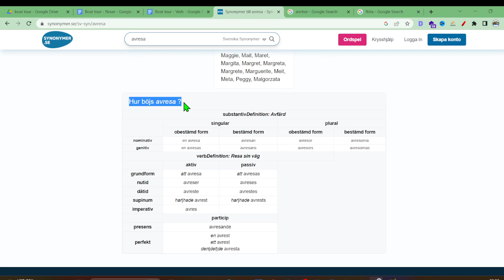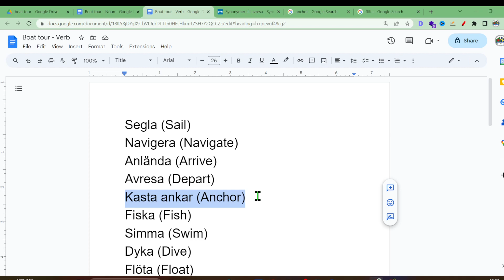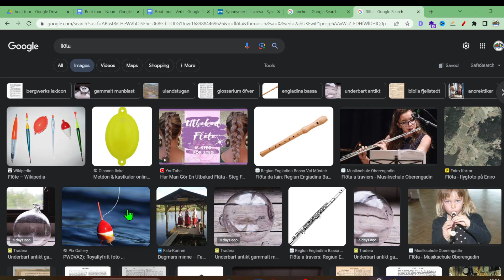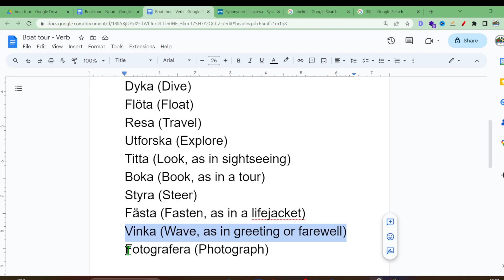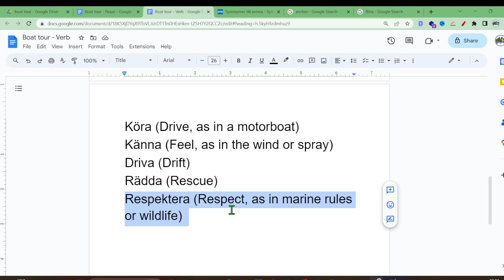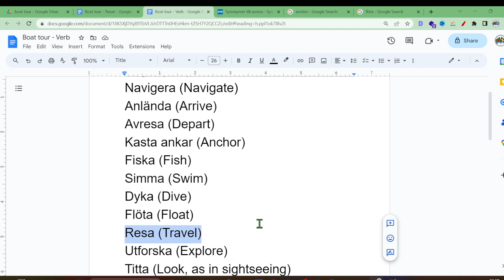Swedish Boat Tour Essentials: Nouns, Verbs, & Phrases for Smooth Sailing! Swedish Free Course | SFI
Swedish Boat Tour Essentials: Nouns, Verbs, & Phrases for Smooth Sailing! Swedish Free Course | SFI | Verb

Welcome aboard our "Boat Tour" playlist, where you'll learn essential Swedish vocabulary and phrases specifically tailored for an unforgettable boating experience! Whether you're exploring Sweden's picturesque archipelago or cruising along its stunning lakes, mastering the language of boating will enhance your journey and connect you with locals in a meaningful way.

In this series, we'll dive into a treasure trove of common nouns, dynamic verbs, and practical sentences/phrases that you'll frequently encounter on boat tours. From identifying various boat types and nautical terms to engaging in friendly conversations with fellow sailors, this playlist has you covered.